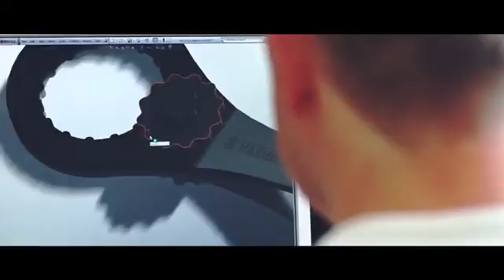UNIOR BIKE Tools